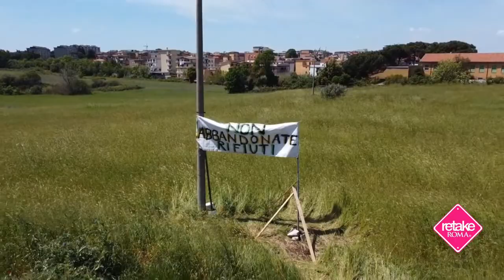"Nel mezzo del cammin di nostra vita mi ritrovai per una discarica...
É l'8 maggio, fa caldo, è una delle prime mattine in cui a Roma "il sole picchia" ma quando si fa qualcosa di bello e di concreto la fatica si sente meno. E poi diciamocelo, ma quanto le abbiamo aspettate queste belle giornate? Siamo a Via Ingegnoli, nella zona Est di Roma, qui alcuni volontari del gruppo RetakeRoma Torrenova si sono incontrati per restituire dignità a un tratto di strada "apparentemente poco importante ma in realtà molto frequentata", così come hanno detto loro stessi.
La presenza del verde intorno alla scuola primaria Aurelio Pozzi dovrebbe garantire una visione piacevole ai bambini e ai genitori che quotidianamente li accompagnano, ma purtroppo non è così. Discariche abusive, a macchia di leopardo, invadono il prato. La natura è soffocata dai rifiuti. Qualcuno ci chiede "ma quanto durerà?". Non lo sappiamo. Forse poco, forse tanto ma sicuramente abbastanza per lanciare un messaggio, se non per gli adulti almeno per i bambini: non mollate mai. Credeteci, sempre.